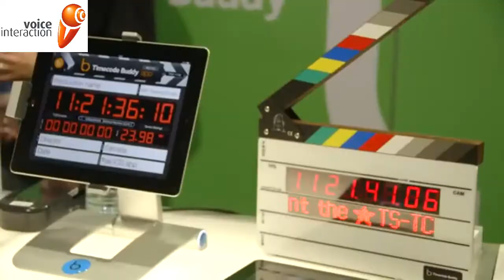NABSHOW 2015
VoiceInteraction was in Las Vegas to participate in the NABSHOW 2015. During the event, VoiceInteraction presented its offering for Television Broadcasters and Media Content Producers through live demos of AUDIMUS.MEDIA, a fully automated system for producing live captions of TV Shows.
In addition to watching the demos available at our booth, our visitors had the opportunity to gain some insight into other applications of our speech transcription technology, such as, the Media Monitoring Solution, developed for Clipping Service Providers.